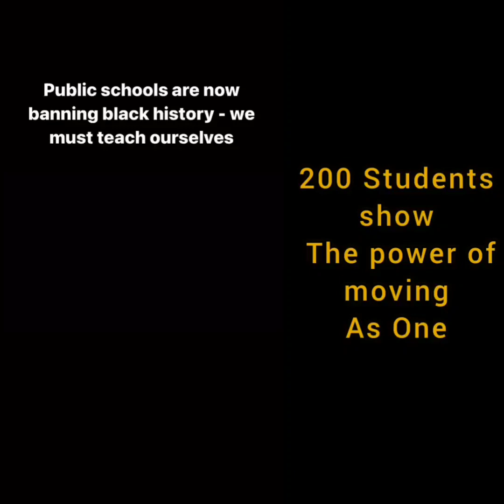200 Black Students Protest at Hill Crest High against the censorship of their black history program.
TUSCALOOSA COUNTY, Ala. (WBRC) - Students at Hillcrest High School in Tuscaloosa put on a massive Black History Month program Wednesday.

This comes exactly two weeks after students walked out of school in protest, saying the school wasn’t doing enough to remember Black history.

It all depends on who you talk to. Some say yes. Others aren’t sure.

But on Wednesday, students forgot about the walkout and focused on a well-orchestrated and well-attended Black History Month ceremony.

Once they turned down the lights in the school gym at Hillcrest High School, they shined a light on Black history, dancing, singing, speeches. Around 1,000 people attended and all were taken around the world, getting a taste of Black culture.

Senior Jada Holt says the ceremony made everyone temporarily forget about what happened two weeks ago when frustrations and anger spilled on the front lawn of the school over concerns school leaders weren’t doing enough to honor and remember Black history.

“I feel great and I don’t feel like there’s a weight on my shoulders anymore. I feel good,” said Holt.

Jamiyah Brown spearheaded the protest on that day. “I’m excited to be at the program and I am happy it’s finally coming together and we worked so hard in getting it together,” said Brown.

There seemed to be mixed reviews whether school district officials have done enough since the walkout to be more engaging with students and learning what it is they’re looking for.

School district leaders say there are ongoing conversations.

Reginal King Jr. is happy that in spite of the protest, the Black History Month program went well and was well-received.

“We’ve been able to overcome everything we’ve faced in the past few months and proud of everybody who got involved,” said King Jr.

Tuscaloosa County Superintendent Dr. Keri Johnson attended the event but declined an interview saying she wanted the ‘focus to be on the students.’ Two weeks ago, a walkout in the front yard. Two weeks later, they came together as one.

Students say a Black History Month program of this size has been going on for four years at Hillcrest High School.

‎@ears2dastreet  on all platform's